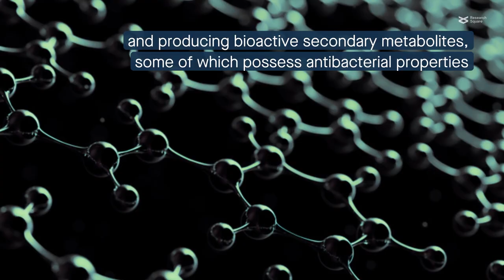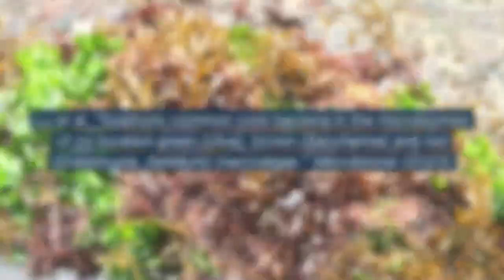Exploring phycospheric bacteria in green, brown, and red algae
Lu et al. “Epiphytic common core bacteria in the microbiomes of co-located green (Ulva), brown (Saccharina) and red (Grateloupia, Gelidium) macroalgae.” Microbiome (2023)